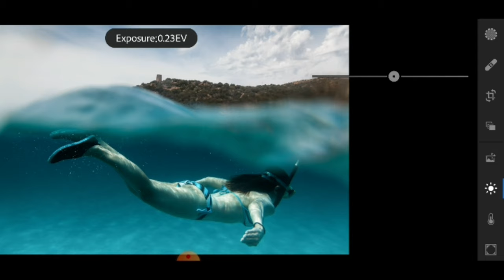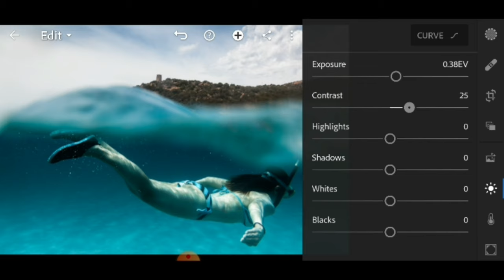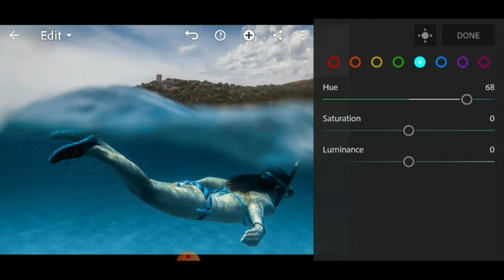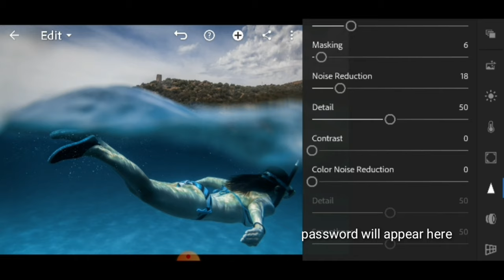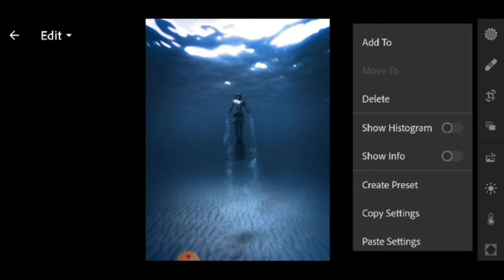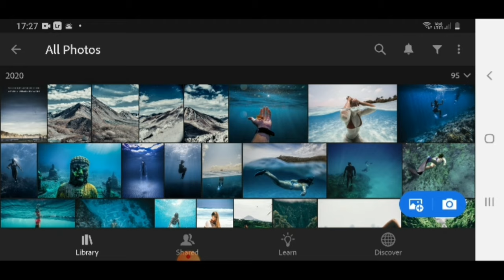How to edit underwater photos in Lightroom mobile| Underwater lightroom presets| Free preset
Hello guys...
Back here once again with a another interesting lightroom mobile tutorial on how to colorgrade your underwater gopro photos/ How to edit underwater photos. In the end of this tutorial you will get 3 awesome underwater presets absolutely free.
The underwater lightroom presets are password protected which will appear in the video. The password is only to increase the watch time nothing else. Hope u  guys understand.
Sofware used: Lightroom mobile, Kinemaster Gadgets: Samsung Galaxy S9+.

In the video you will learn/get:
* underwater lightroom presets,
* underwater lightroom presets free,
* underwater lightroom tutorial,
* underwater preset lightroom mobile,
* lightroom mobile underwater,
* underwater photography lightroom,
* underwater photo lightroom,
* adobe lightroom underwater preset,
* lightroom underwater photo editing,
* underwater photo editing lightroom mobile,
* lightroom for underwater photography,
Visuals of solobagchi
On this channel, I create Adobe Lightroom photo editing tutorials, and give free DNG presets to all budding Photographers out there.
How To Edit In Lightroom Like A Pro: Steps For Edit Your Photos.
How to Edit Travel Photos for Instagram and Blogging.
How to edit underwater photos with lightroom, Best Scuba Diving, Scuba Diving.
basic lightroom colourgrading gopro and raw photos.
 free underwater lightroom preset.
How to edit beach photos in Lightroom.
A simple underwater photo editing tutorial for basic colour correction using adobe lightroom - (i tried to keep it as non-technical as possible!
tips for Underwater Photographers How I edit underwater photos on my iPad using Adobe Lightroom CC.

underwater photography,
underwater photo editing lightroom,
how to edit in lightroom,
How to edit travel photos,
how to edit beach photos,
how to make gopro photos look dope,
How to color grade underwater photos,
How to professionally edit underwater photos,
How to edit and color correct underwater photos on lightroom,
Lightroom editing tips for underwater photographers,
Fix Colors on underwater photos,
Lightroom editing for underwater photos,
How I edit underwater photos,
How to edit underwater photos,
editing underwater photos in lightroom,
how to edit,
how to edit gopro photos,
how to edit your photos,
lightroom for underwater photographers,
how to edit gopro photos in lightroom mobile,
lightroom underwater,
lightroom editing tips,
lightroom preset,
lightroom mobile,
underwater photo editing,
How to Edit Tropical Beach Photos Lightroom Tutorial For Instagram,
editing underwater photos,
how to edit underwater,
underwater macro photo editing,
Lightroom Tutorial,
editing marine life photos,
to edit underwater photos,
color correct underwater,
free underwater preset,
Instagram editing,
gopro photo editing in lightroom,
underwater photo,
underwater LUTs,
underwater presets,
underwater photos,
the basics of editing underwater photos,
the basics of underwater photo editing,
in this underwater photo editing,
a simple underwater photo editing,
lightroom editing tips for underwater,
to edit underwater photography,
underwater gopro photos using,
edit gopro underwater photos,
underwater photoshoot using lightroom,
underwater photography lightroom,
edit your underwater photos,
free underwater lightroom presets,
videos free underwater lightroom,
lightroom editing for underwater,
underwater photos lightroom mobile,
correct underwater photos lightroom,
scuba diving,
uw photography,
gopro freediving,
Underwater Housing,
Ocean Photography,
Underwater Photography,
under water photo,
GoPro Photos Cinematic,
Underwater Photography,
gopro under water photo,
editing underwater photos in lightroom,how to edit underwater photos,How to edit travel photos,Lightroom editing tips for underwater photographers,how to edit in lightroom,How to color grade underwater photos,

Copyright:
Subhrojit Bagchi
Visualsofsolobagchi